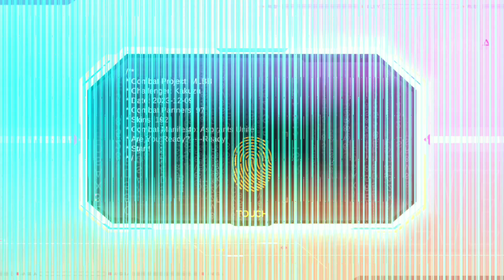Claim your Free Aspirant Unite Token! 🤩✌️